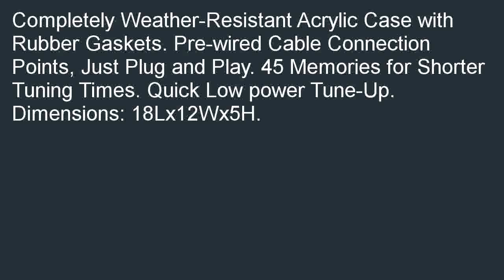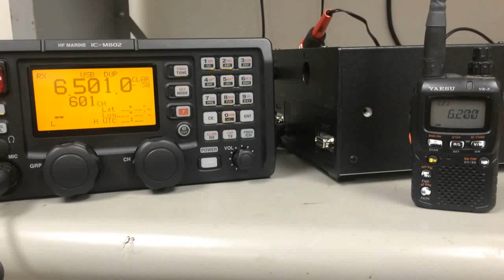Icom AT 140 Tuner for M802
Compare  B000K2KB0W/? Best deals, You must be selected and purchased online for Icom AT-140 Tuner for M802.